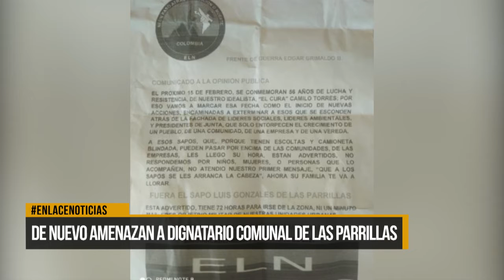Nuevamente amenazan a líder comunal de Las Parrillas